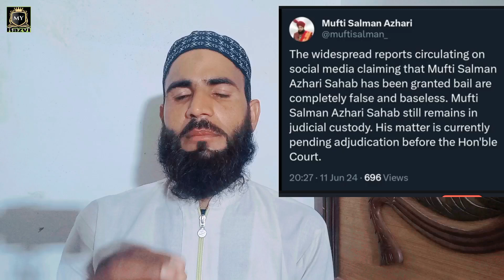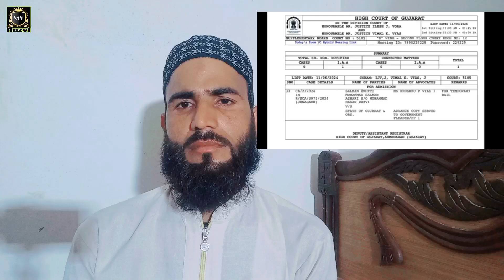रिहा हो गए मुफ्ती सलमान अजहरी को जमानत मिल गई mufti Salman azhari Bail jamanat#jamanat mufti salmaan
myrazvi azhari live t
release date salman azhari

Watch this explosive update on the case of Mufti Salman Azhari as he secures bail in this riveting new video. Get all the latest details and insights on this controversial story. Don't miss out on the drama and the speculations surrounding the circumstances of his release. Stay informed and join the conversation surrounding jamanatmuftisalmaan. Tune in now for the exclusive coverage and in-depth analysis you won't find anywhere else. It's a must-watch for those following the high-profile case closely.
Watch the latest update on Mufti Salman Azhari Kwetta's case as he obtains bail! In this video, get all the details on the controversial bail of Mufti Salman Azhari. Stay informed on the latest news surrounding this high-profile case. Don't miss out on understanding the circumstances and implications of this significant development. Join the conversation about justice and legal proceedings in this trending case. Tune in now for an in-depth analysis of the Mufti Salman Azhari bail situation.

Get ready to dive into the latest update on Mufti Salman Azhari as he gets bail! Watch the exclusive coverage and find out all the details surrounding the case. Stay informed on the jamanat news and uncover the facts as we explore the intricacies of the legal process in this gripping video. Join the discussion on the controversial topic and share your thoughts on Mufti Salman Azhari's bail verdict. Don't miss out on this must-watch video for all the essential insights. Hit the play button now!

Watch the breaking news update on YouTube! Mufti Salman Azhari, the controversial figure who has been in the spotlight, has been granted bail - find out more in this gripping new video. Dive into the latest details, including reactions and analysis. Stay informed and engage in the ongoing discussion surrounding the case. Witness the latest twists and turns as Mufti Salman Azhari secures bail amidst widespread media coverage. Don't miss out on this must-watch video, trending now!

Unbelievable News Update: Mufti Salman Azhari Granted Bail- Shocking Society! This video dives deep into the shocking case of Mufti Salman Azhari being granted bail, creating waves across the nation. JammatMuftiSalmaan MuftiSalmanAzhariBail MuftiSalmanAzhariJamanat BreakingNews TrendingNow Get the exclusive details and expert opinions on this hot topic that's leaving everyone stunned. Stay ahead with the latest updates and analysis - watch now! Don't miss out on this explosive discussion that's polarizing opinions everywhere.